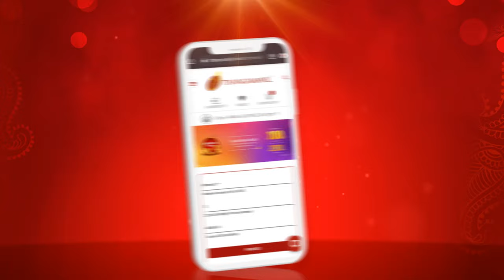Lock Your Gold Price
Book now & protect yourself from gold rate fluctuations. Get your jewellery at the booked rate from any thangamayil store (or) online, and get up to Rs.100* off per gram. Take Delivery after Lockdown.